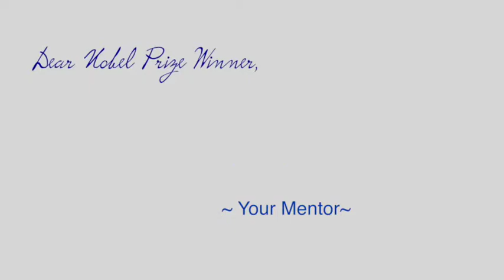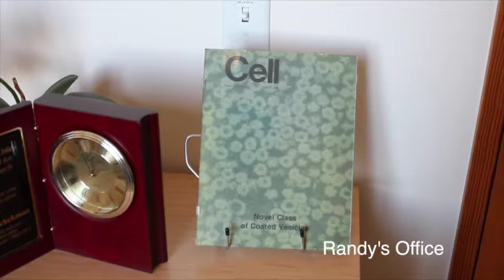Randy Schekman Interviews #1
Nobel Prize Winner- Randy Schekman in a series of interviews talks about his life and how he got to Nobel status.

     1 - How did your path in science begin?

     2- What skills do you rely on most in your career?